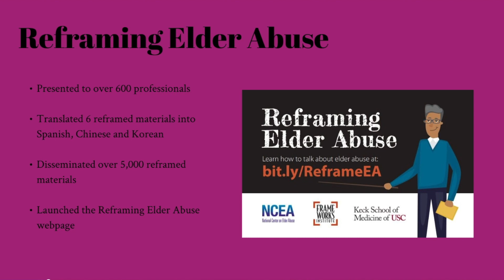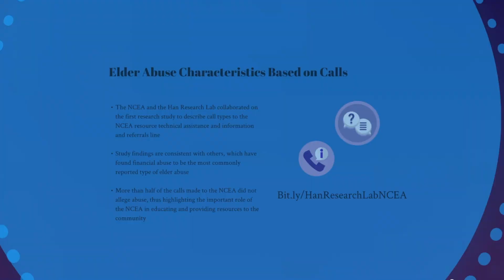NCEA 2019 Annual Review